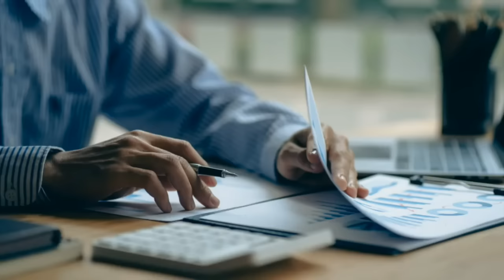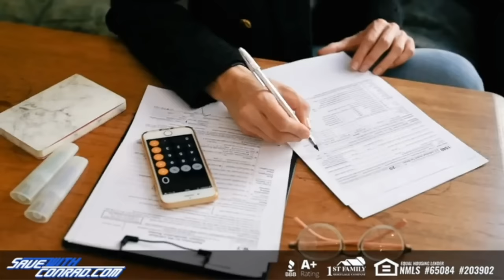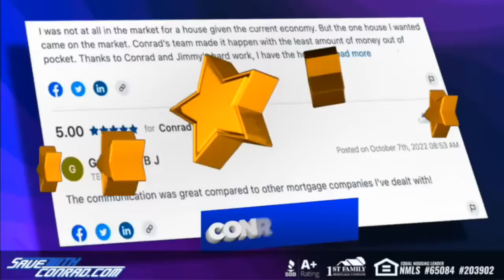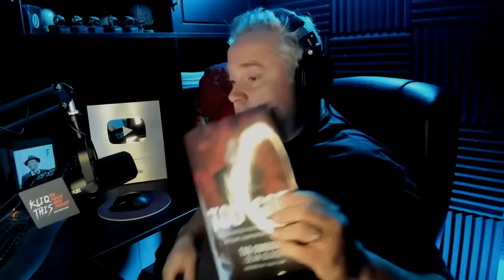Kliq This #073: BEST OF Nash & Friends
This week on Kliq This, There is no Kevin Nash BUT we let you deep behind the paywall at KliqThisTV.com as we show you the VERY BEST of Nash & Friends. Waltman, Russo, RJ City, and more are all here. And Kevin Nash will be here next week.

Get Blitzed Save 15% at Get-Blitzed.com by entering the code KLIQ at checkout.
CrowdHealth CrowdHealth was created to get rid of the headaches of health insurance. Visit JoinCrowdHealth.com and use Code WRESTLE to get started today for just $99 per month for the first three months.

00:00 INTRODUCTIONS from Sean Oliver & Steve Kaufmann
02:15 Wrestling "Today"
03:47 Kevin Nash and Sean Waltman on wrestling "Today"
09:40 Kevin Nash & Sean Waltman on Jim Cornette
12:08 Jim Cornette
13:06 KliqthisTV.com
13:06 Vince Russo/Paul Heyman
14:39 Vince Russo on Paul Heyman in WWE
24:41 BREAK Crowd Health
26:44 "Locker Room Zen"
27:10 Rob Van Dam on working in TNA
38:20 BREAK SaveWithConrad.com
40:31 Rob Van Dam on "Locker Room Zen"
43:56 BREAK Get-Blitzed
45:56 Kevin Sullivan/Nancy
47:04 Kevin Sullivan on putting his wife on TV
57:46 RJ City
59:13 RJ City on the AEW pre-show
01:07:14 RJ City on almost starting a podcast with Kevin Nash
01:10:59 The evolution of the Nash Podcast
01:11:26 BREAK Blue Chew
01:13:47 Enzo Amore
01:14:50 "Making a Scene"
01:15:06 Enzo Amore on working with Brian Pillman Jr
01:22:03 Enzo Amore on sneaking into Survivor Series 2018
01:29:37 Alex Shelley on how Kid Rock is NOT from Detroit
01:36:18 Alex Shelley on Paparazzi Productions
01:45:35 OUTRO